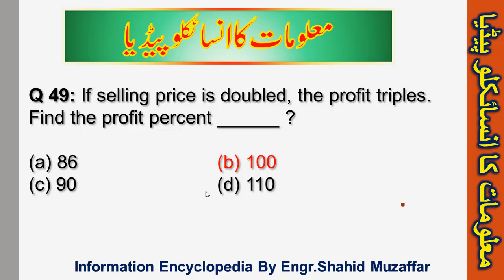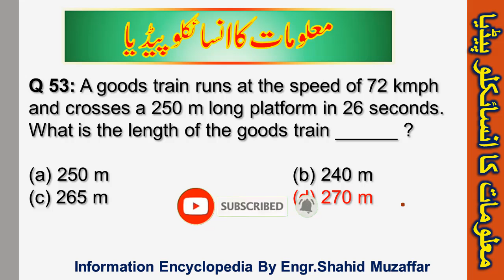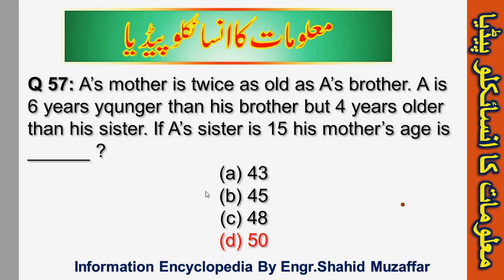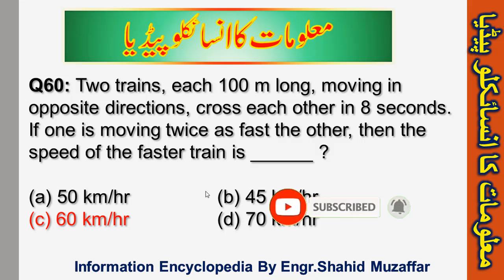FPSC PPSC Past Papers | Basic Mathematics | Basic Arithmetic | Questions & Answers | Part #05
In this channel (Information Encyclopedia) you will Learn about NTS FPSC CSS PPSC AJK PSC test preparation , NTS FPSC CSS PPSC AJK PSC paper pattern & get NTS sample and past papers most repeated questions and answers. After visiting to this channel (Information Encyclopedia) you will be able to prepare for , NTS FPSC CSS PPSC AJK PSC exam.

I AM NOT THE OWNER OF ANY PICTURES SHOWED IN THE VIDEO COPYRIGHT